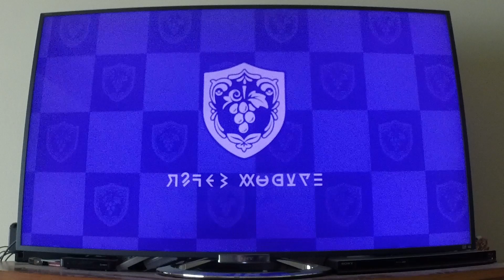Oh Come On - Pokémon Violet - Part 16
Worst. Evil team. Ever.